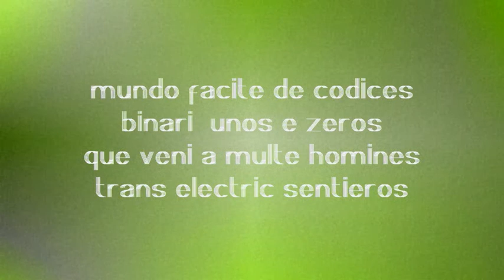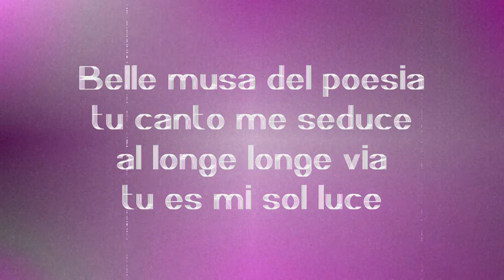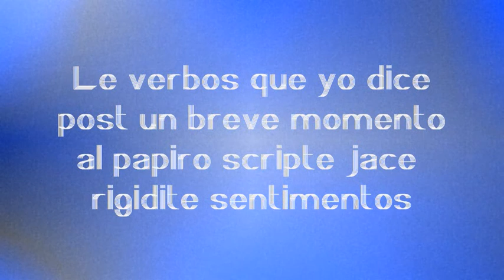Mi musa (canto in Interlingua usante Songify auto-tune)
Belle musa del poesia / Beautiful muse of poetry
tu canto me seduce / your song seduces me
al longe, longe via / on the long, long road
tu es mi sol luce / you are my only light

Le verbos que yo dice / The words I speak
post un breve momento / after a short while
al papiro scripte jace: / lie written down on paper:
rigidite sentimentos / stiffened feelings

Yo scrib' al computator / I write on the computer
tu pensatas spiritual / your spiritual thoughts
facente poemas d'amor / making love poems
entrar le virtual... / enter the virtual...

...mundo facite de codices / ...world made up of binary
binari, unes e zeros / codes, ones and zeros
que veni a multe homines / that reach many people
trans electric sentieros / through electrical paths

Tu canto excellente / Your excellent song
digital devenira / will become digital
quando tu serviente / when your servant
al rete entrara / goes online